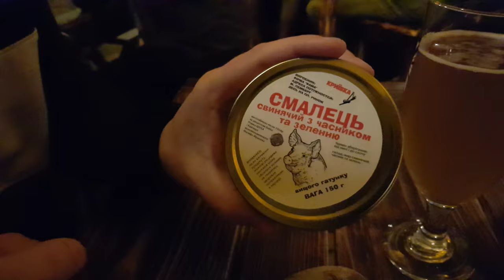SECRET Underground Bunker Restaurant | Lviv, Ukraine 🇺🇦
Lviv has loads of themed restaurants and we made it our mission to dine in as many as we possibly could!

This 'Secret' underground bunker restaurant, Kryivka, turned out to be one of our favourites – vodka, bazookas, and fatty meat.

Будьмо! budmo!

Filmed back in October 2019, Lviv, Ukraine.